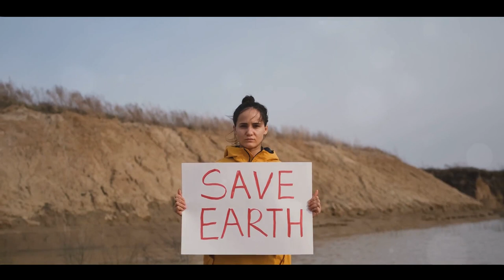Philippines: Surviving Against all Odds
Welcome to the Philippines, a breathtaking archipelago known for its stunning landscapes and rich biodiversity. In this video, we'll take you on a journey through the diverse and fascinating creatures and animals that call this tropical paradise home.

Venture to the island of Bohol, and you might just encounter the world's smallest primates surviving all odds– the tarsiers. These tiny, wide-eyed creatures are known for their incredible agility and are an icon of Philippine wildlife.

[BET YA DIDN'T KNOW TV] Animal, Wildlife and Nature Fun Facts - Disclaimer

Welcome to BET YA DIDN'T KNOW TV animal Fun Facts! Our channel is all about exploring the fascinating world of animals and sharing fun and educational facts. However, it's important to remember that the information provided in our videos is based on research up to September 2022, and the nature of scientific understanding means that new discoveries and updates may have occurred since then.

While we strive for accuracy, the world of animals is vast and ever-changing. Therefore, we encourage our viewers to supplement our content with their own research from reliable and up-to-date sources. We are passionate about animals and their well-being, and any care or conservation information provided in our videos should not replace advice from qualified professionals.

It's important to treat all animals with respect and kindness. Always remember that every animal is an individual, and behaviors can vary. If you're interacting with animals, prioritize safety and follow ethical guidelines.

Thank you for joining us on this exciting journey of animal discovery. Remember to stay curious, ask questions, and continue learning about the incredible creatures we share our planet with!

Sincerely,
The BET YA DIDN'T KNOW TV Team